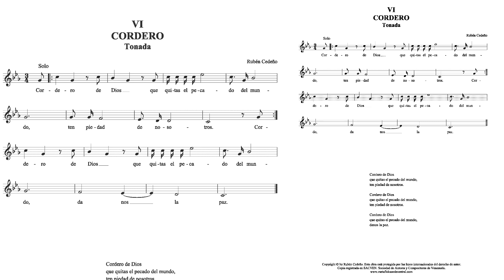"Cordero de Dios", de la obra "Misa de Mi Tierra", de Rubén Cedeño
"Cordero de Dios", es parte de la obra "Misa de Mi Tierra", compuesta e interpretada por Rubén Cedeño